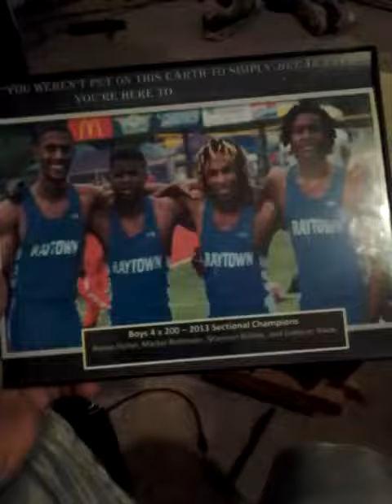Update!!!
Video sayz it